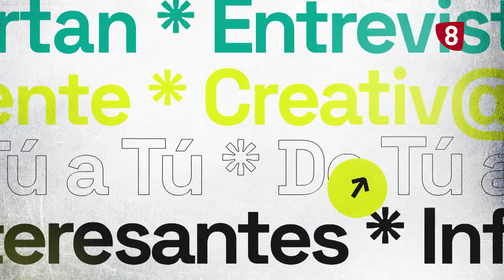De Tú a tú 2021 - ROSA GALLEGO